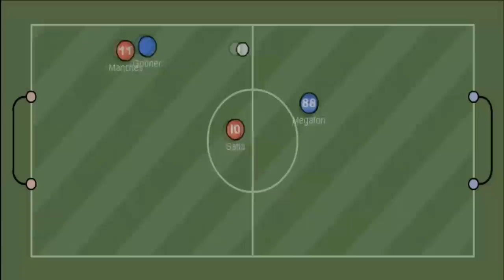HaxBall Satla Movie #7